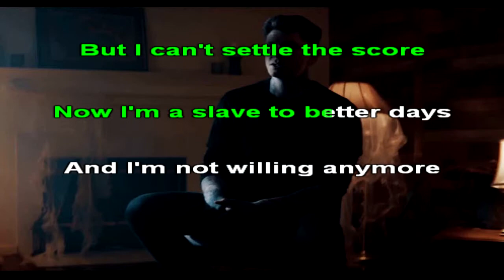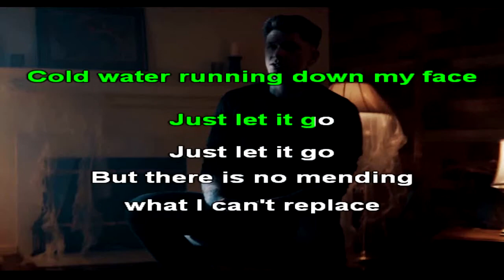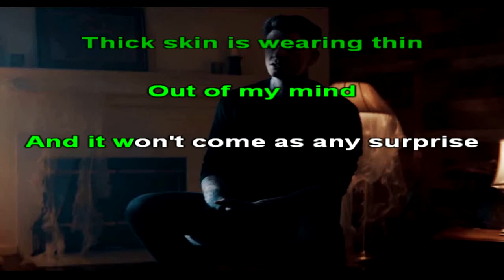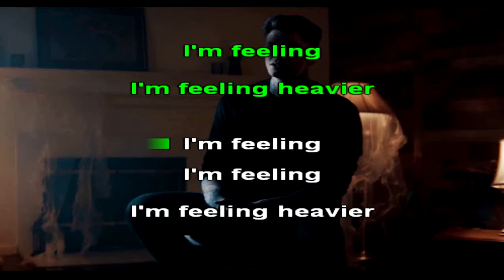Slaves - Heavier - Karaoke (26) [Instrumental]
Karaoke version of Slaves - Heavier (Instrumental Cover by Robin Leneutre)

Lyrics:

No doubt I've done this to myself
And I just can't quit if you couldn't tell
And at night I beg myself to put this all to rest
While I wrestle with these demons pressing on my chest

Am I a fake?
Am I a fraud?
And is it worth losing you for?
Another pain
I can't ignore
Another morning on the floor
I take the blame
I wanna change
But I can't settle the score
Now I'm a slave to better days
And I'm not willing anymore

I had a dream that I was drowning everyone I've ever loved

I'm feeling heavier despite my hollow soul
I'm feeling anxious now, it's swallowing me whole

Cold water running down my face
But there is no mending what I can't replace

And am I worth losing you for?
Now I'm gutted to the core
Like I've never been before

Now it's sinking in
Thick skin is wearing thin
Out of my mind
And it won't come as any surprise
And I've paid for it this time

I'm feeling
I'm feeling
I'm feeling heavier
I'm feeling
I'm feeling
I'm feeling heavier